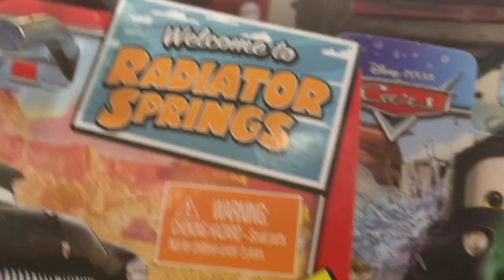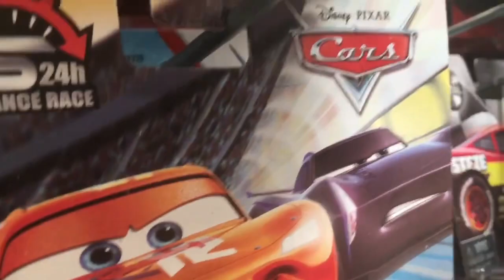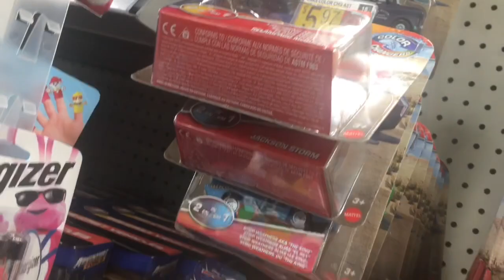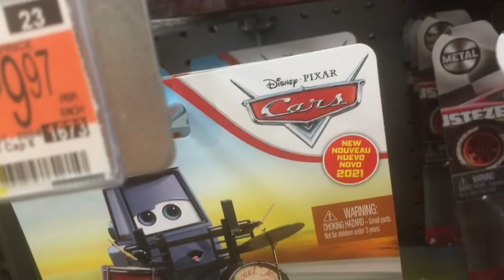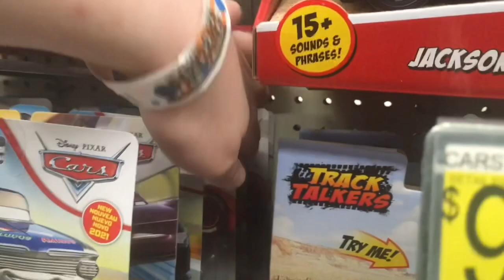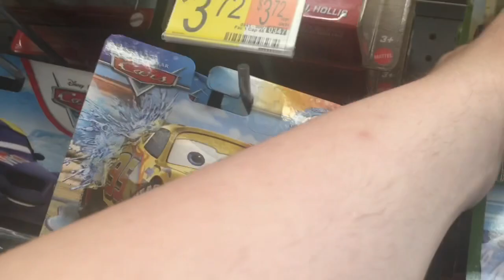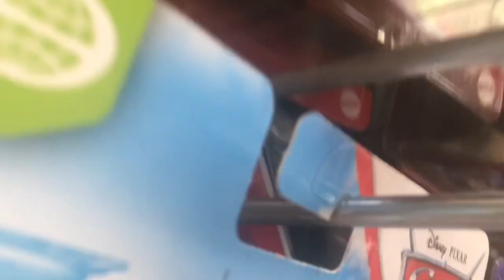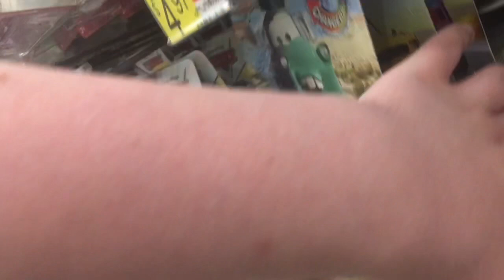Tenth cars hunt